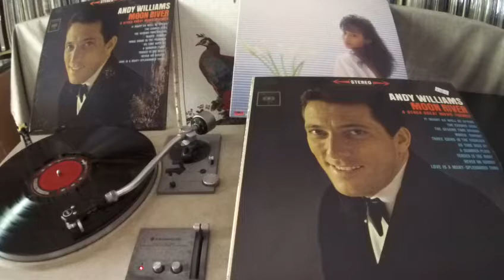Andy Williams -- Tonight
COLUMBIA  CS 8609